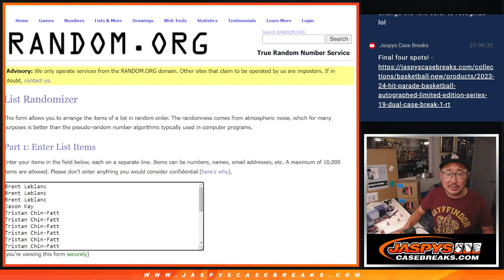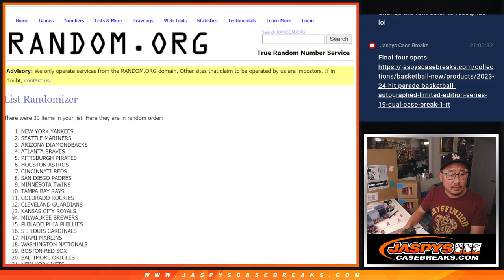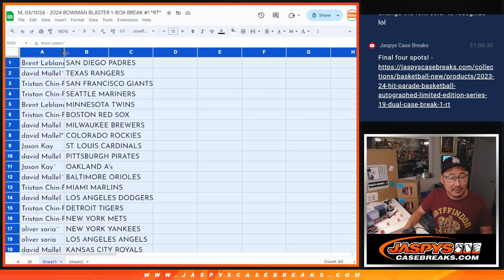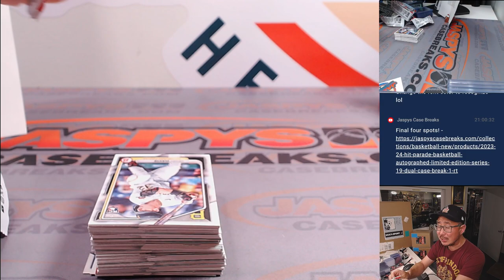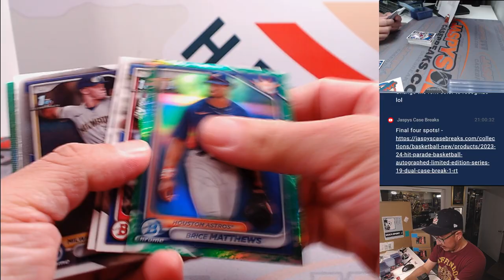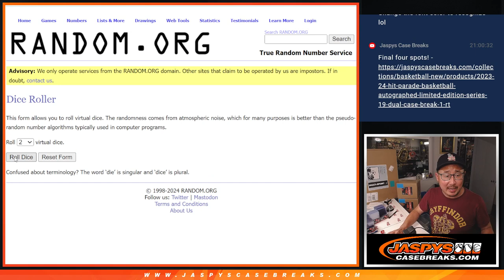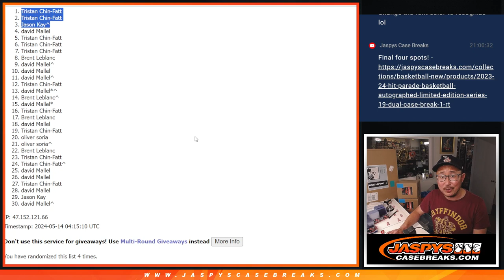M, 05/13/24 - 2024 BOWMAN BLASTER 1-BOX BREAK #1 *RT*